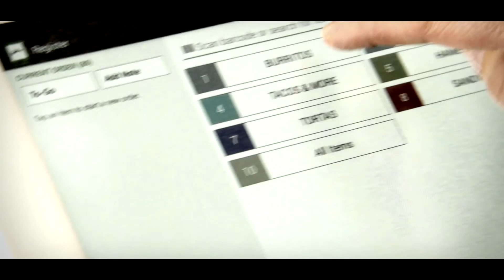The Best Burrito | Burrito Farm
This guy really wants the best burrito and he came to the right place to get it!